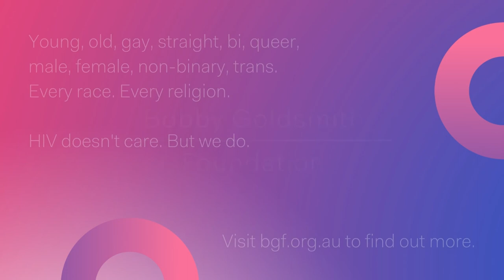Bridging the gap between bi+ men & gay men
For Bi Visibility Day, BGF Ambassadors Steve Spencer, a bi+ man living with HIV and Simon Dunn, a gay man and ally to bi+ people and people living with HIV, got together for a candid conversation about all things bi+